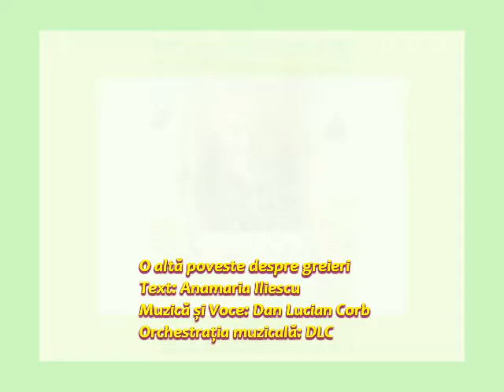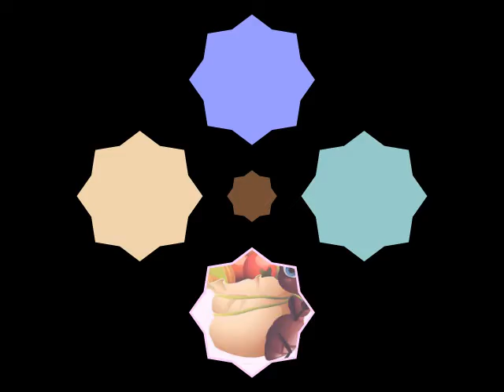Chestii haioase O altfel de poveste despre greieri Text Anamaria Iliescu Muzică și Voce DLC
Chestii haioase
O altfel de poveste despre greieri
Text: Anamaria Iliescu
Muzică și Voce: Dan Lucian Corb
Orchestrația muzicală: DLC
Fotografii: Anamaria Iliescu, Internet
Montaj Video: DLC